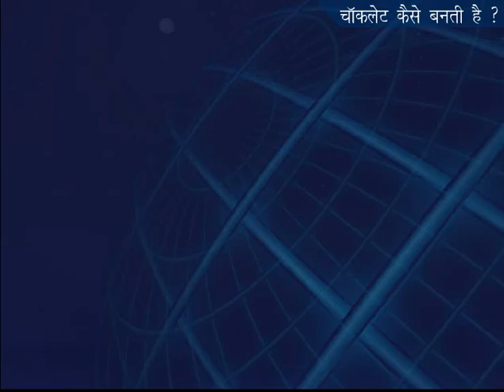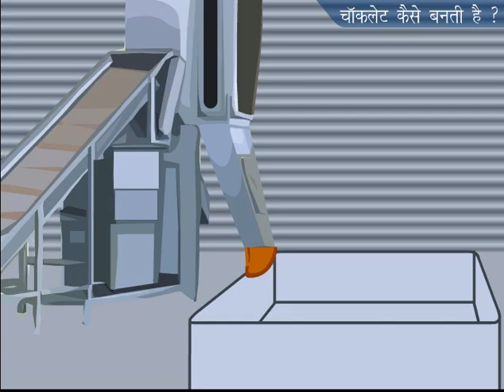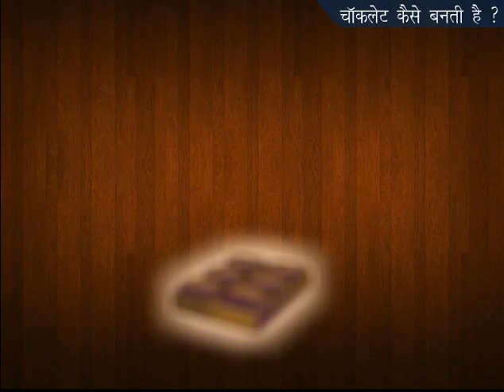Chocolate Kaise Banti Hai (Hindi Documentary)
Goyal Brothers Prakashan is a name to reckon with among the leading, well known and prestigious publishing houses in India today. You can avail these animation with our books and our elearning We are also providing online support for our books which provide you animations, interactive exercise, important photographs and useful information related to the subjects. We provide animation for all subjects like physics, chemistry, biology, mathematics, hindi story, english, moral story, history, geography, civics etc. Goyal Brothers Prakashan has largest team of multimedia (2d animator, graphics designer, artist, website developer, SEO, Ebook Developer) in India.

Cartoon, Animation, Elearning, Funny, Joke, Moral Story, Science, Story, Education, Educational